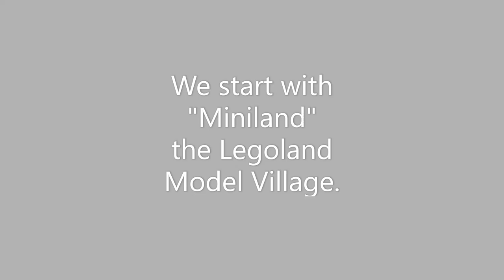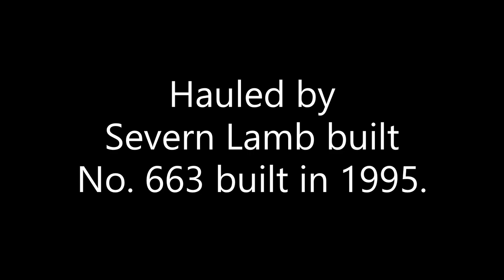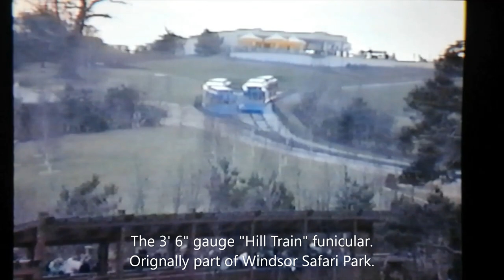Legoland Windsor on the day it first opened to the public!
A visit to Legoland on 17 March 1996, the day it opened to the public.

We explore Miniland (the model village), with its model railways in operation.

A trip thought the land of fairytales on a boat is next before we take a trip 2' gauge railway "The LEGOLAND Express". We finish by seeing the 3'6" Hill Train funicular railway which was opened in 1986 as part of the Windsor Safari Park which occupied the site before Legoland.